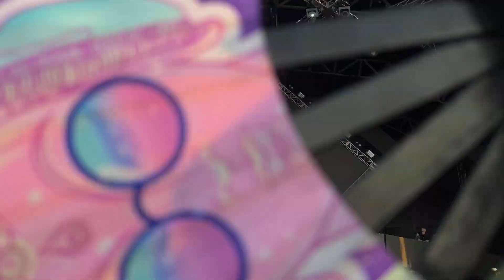SLUSHII @ SUNSET MUSIC FESTIVAL 2023